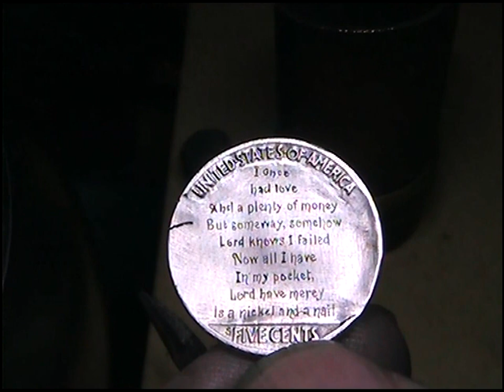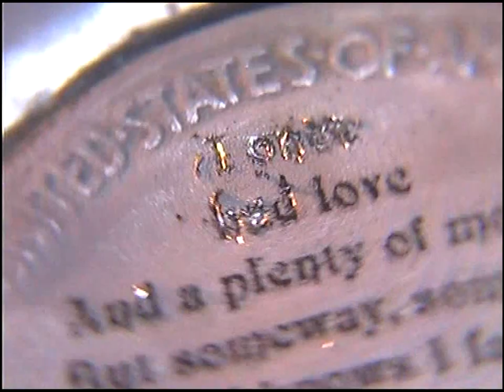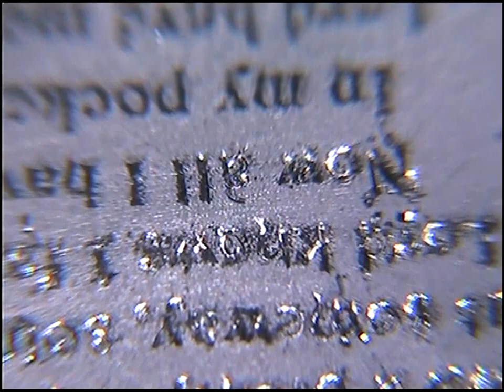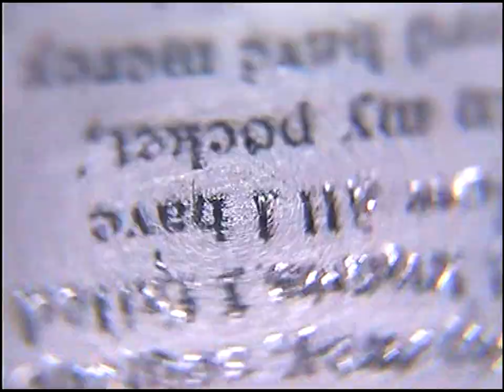Hand Engraving with a concrete nail 'A Nickel and a Nail' by Shaun Hughes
I'm tapping the nail holder with the bit of copper pipe on my finger,and using a concrete nail sharpened with home made sharpening fixture,I explain in another video.